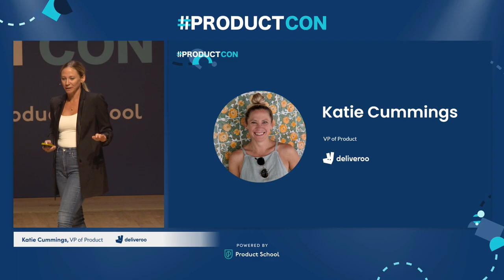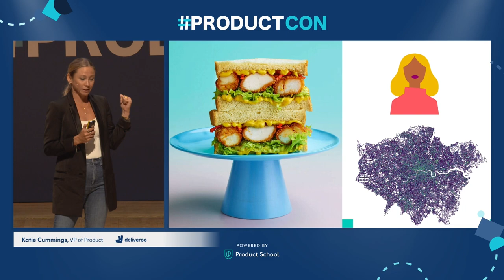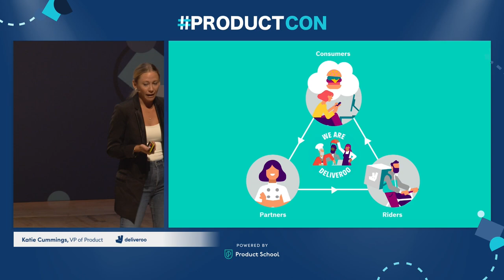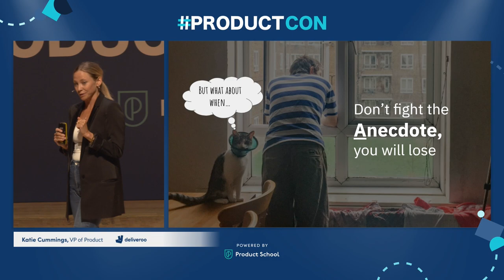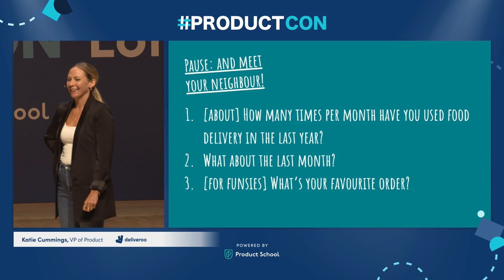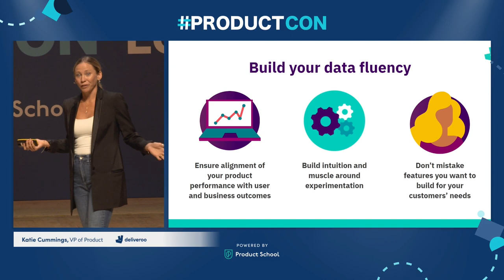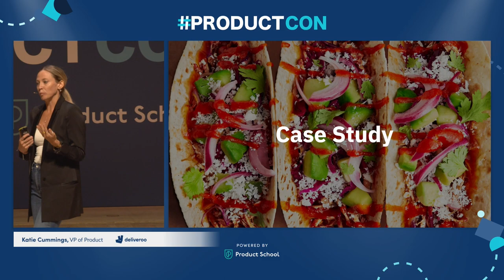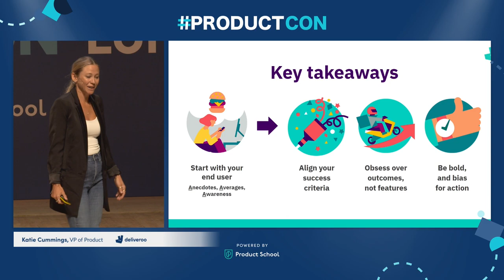ProductCon LDN 2022: Data-Driven Products w/ Human Touch by Deliveroo VP of Product, Katie Cummings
ABOUT THE SPEAKER:
Katie Cummings is currently working as a Vice President of Product at Deliveroo. She joined their product team back in 2017 as a Senior PM and was promoted to Group Product Lead after just under two years with the company. Before moving to the UK and getting hired at Deliveroo, she worked as a Growth Manager at Maple Food Co in NYC.